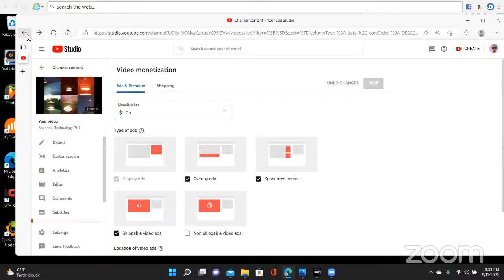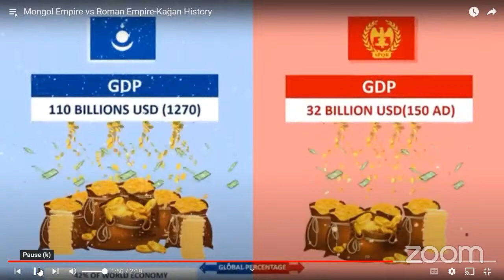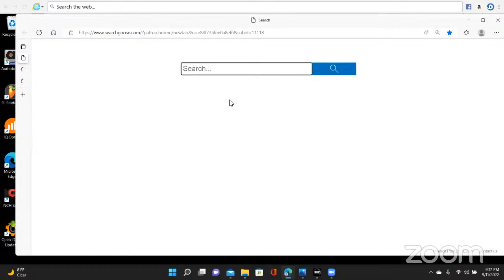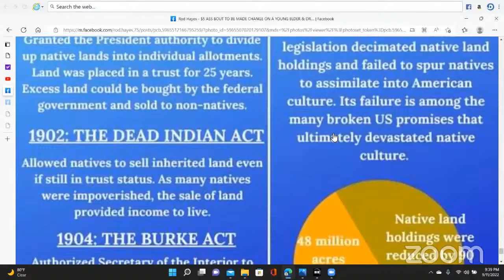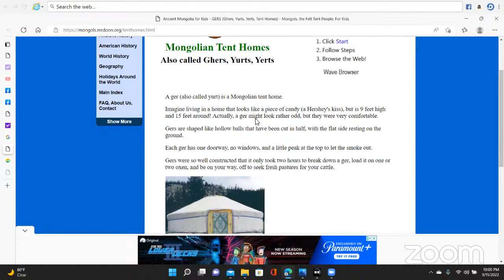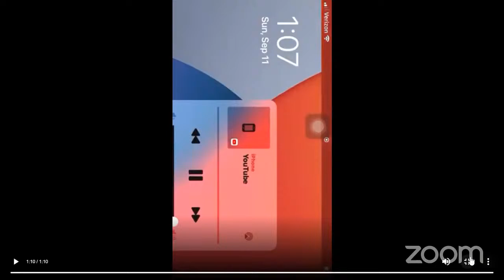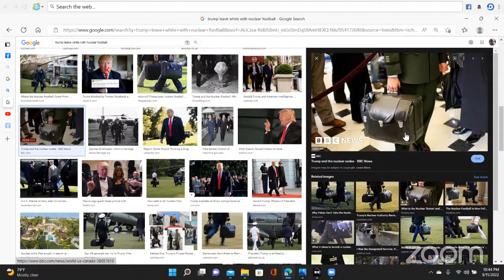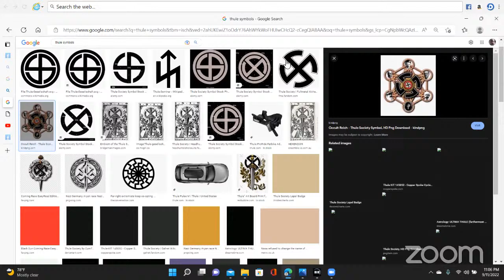TRACING $5 INDIANS "A LOOK AT THE DAWES ROLL" With Rod Hayes